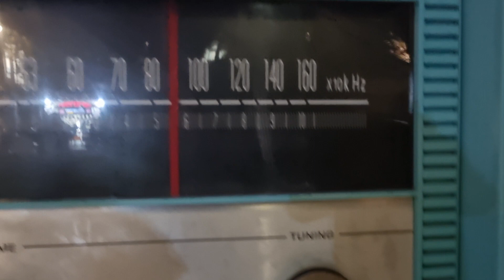JERUSALEM - Velke radio